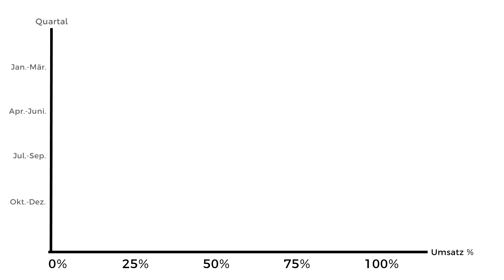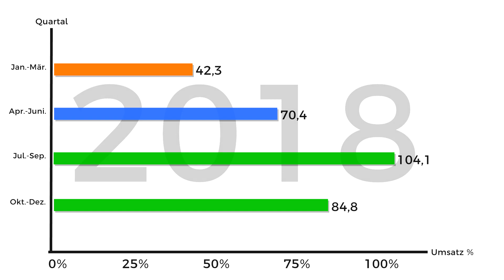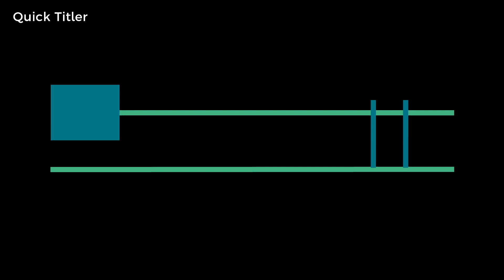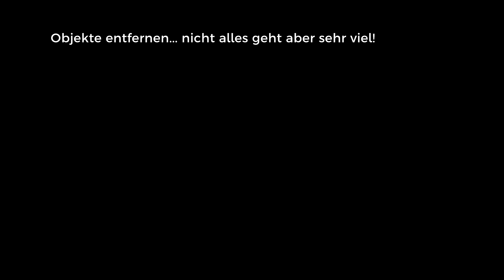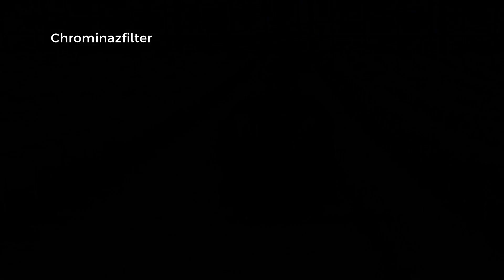EDIUS - Die beste Videoschnittsoftware 2020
In diesem Video zeige ich euch einen Ausschnitt, was alles mit der Videoschnittsoftware EDIUS zu bewerkstelligen ist. Für mich ist es die beste Videoschnittsoftware 2020.
In meinen Videos verwende ich nur die Funktionen die EDIUS mit sich bringt und bediene mich keiner Drittanbieter Software oder externer Plug-Ins.

Grass Valley EDIUS 9.51 pro/workgroup erhältlich bei:
magicmultimedia GmbH

Verwendetes Equipment:
Sony Alpha 6300
Blackmagic Assist 5" (Monitor & Fieldrecorder)
Meike Objektiv F1.7  35mm Festbrennw.
Rode Funkstrecke (Lavilier)